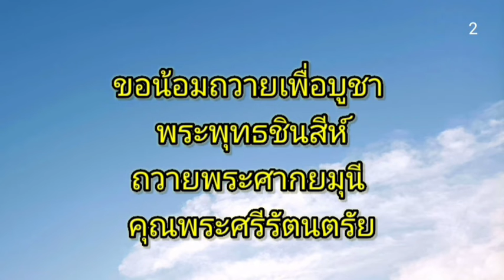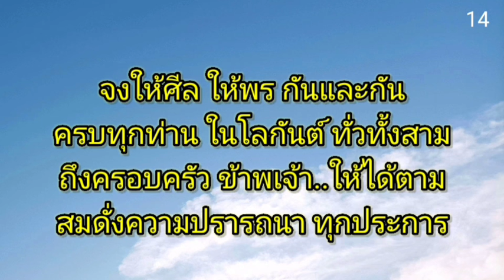คำถวายบุญแผ่กุศล | relax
เวลารู้สึกติดขัด อึดอัด แย่ แนะนำบทนี้ค่ะ
บุญที่สะสมมา ถวามเป็นอามิสบูชา
และขอความเมตตา องค์สมเด็จสัมมาสัมพุทธเจ้าและพระสาวก นำแผ่ไปทั้ง สามแดนโลกธาตุ อย่างไม่มีที่สิ้นสุด ไม่มีประมาณ เป็นมหากุศล ตลอดเวลา
พระพุทธชินสีห์ หมายถึง องค์สมเด็จสัมมาสัมพุทธเจ้า
พระธรรมกาย หมายถึง ตรัสรู้ได้ด้วยตนเอง
อนุโมทนาสาธุกับผู้มีจิตเมตตาทุกท่านเป็นนิจเทอญ